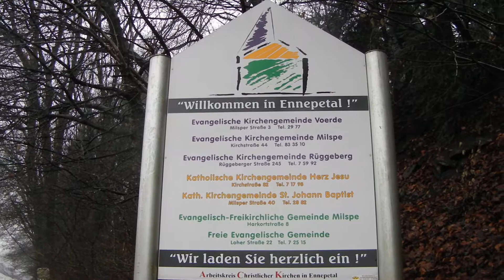Ennepetal eine Stadt will deine Freundin sein 3.1.2013 Info-Tafel Kirche